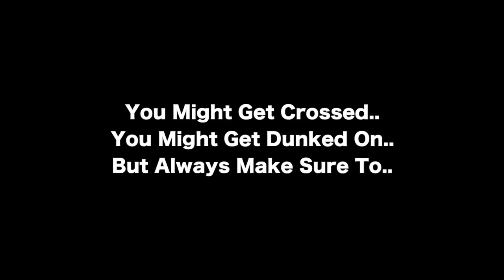5'2 7th Grader Gets Crossed & Responds By Getting BUCKETS!!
2022 David Feinstein responded to getting crossed like a champ. Some people might let it effect them for the rest of the game, but he moved right a long and continued to play basketball. Be more like David.